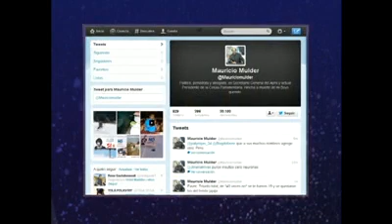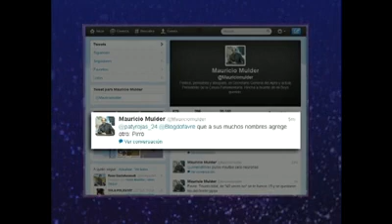Mauricio Mulder en No Culpes a la Noche 2 (21/03/2013)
Congresista Mauricio Mulder, conversó con Milagros Leiva sobre los ultimos resultados dados por la ONPE, que daría como no revocada a la alcaldesa Susana Villarán